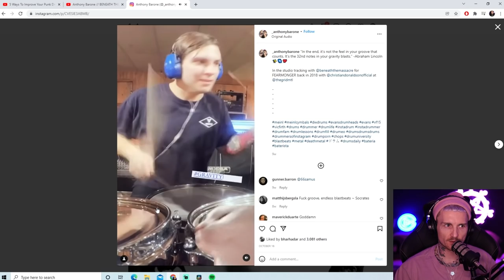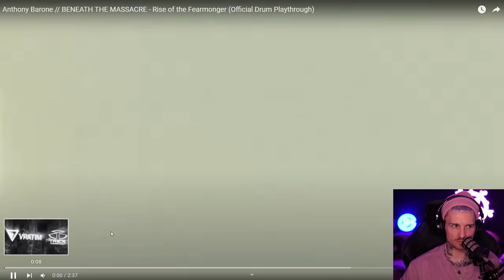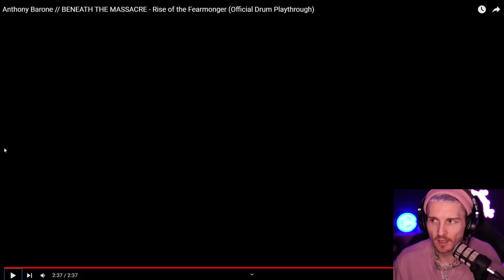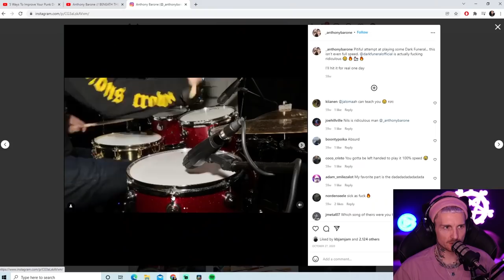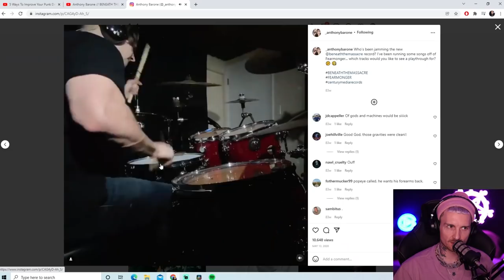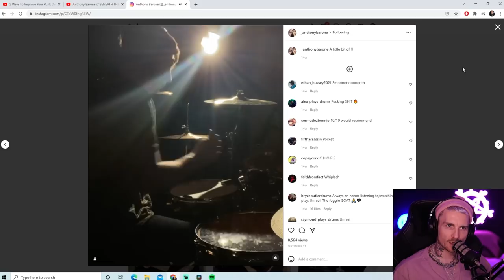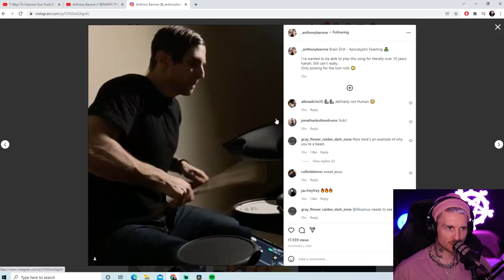NATTY OR NOT: Anthony Barone